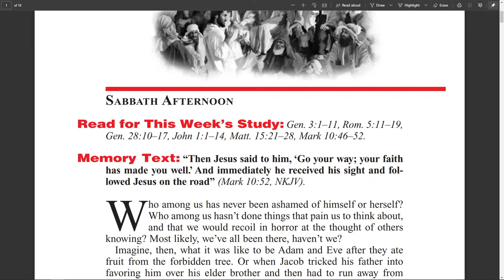11-7 Sabbath School - More Lessons From the Master Teacher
Education.
LESSON 6.
October 31–November 6.
More Lessons From the Master Teacher.

Who among us has never been ashamed of himself or herself ? Who among us hasn’t done things that pain us to think about, and that we would recoil in horror at the thought of others knowing? Most likely, we’ve all been there, haven’t we?

Imagine, then, what it was like to be Adam and Eve after they ate fruit from the forbidden tree. Or when Jacob tricked his father into favoring him over his elder brother and then had to run away from his brother’s anger. How did he sleep at night? And imagine being the woman caught in adultery, “in the very act” (John 8:4). David had been there, too, and Psalm 32 was his poignant expression and confession of what it had been like.

Of course, that’s one reason the gospel is universal, and Christ’s death was for all humanity. Whatever our differences, surely one thing unites us: our general sinfulness.

Hence, true Christian education must be about pointing us to the only solution for our rather dismal state. This week we’ll look at our only solution, our Master Teacher.